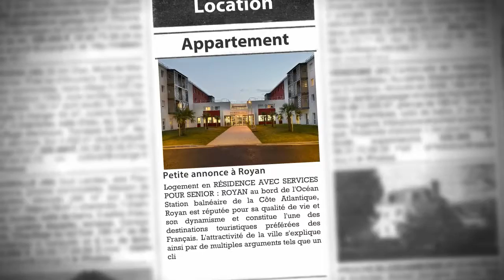Un besoin de vous reposer ? Profitez d'un séjour temporaire en Résidence avec Services pour Senior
- Logement en RÉSIDENCE AVEC SERVICES POUR SENIOR : ROYAN au bord de l'Océan Station balnéaire de la Côte Atlantique, Royan est réputée pour sa qualité de vie et son dynamisme et constitue l'une des destinations touristiques préférées des Français. L'attractivité de la ville s'explique ainsi par de multiples arguments tels que un climat doux, le plus bel ensoleillement de la Côte Atlantique comparable à certaines régions méditérranéennes, des commerces, des marchés, des services et loisirs très étoffés, une vraie identité architecturale mêlant Art Déco 1930, Le Corbusier et style saintogeais et une nature omniprésente avec des parcs aménagés aux espaces culturels protégés (plages de sable et falaises calcaires de la Côte de Beauté...). Climat, culture, environnement, tout est propice au bien-être des seniors, qui apprécieront la douceur de vivre de cette cité.LA RESIDENCE "Le Galion d'Or", un cadre unique et apaisant La résidence "Le Galion d'Or" a été bâtie dans un des quartiers résidentiels de Royan, à proximité du centre ville et de ses commerces. Avec ses appartements modernes et bien équipés, cette résidence propose un confort de vie particulièrement agréable, grâce notamment à une palette de services diversifiés. La résidence comprend, outre 129 appartements, du studio au 3 pièces, 8 maisons de plain-pied. Les appartements présentent de nombreux atouts : Balcon, terrasse ou jardin privatif Cuisine équipée Salle de bains avec douche ultra-plate Parkings couverts Divers services viennent s'ajouter aux atouts de la résidence pour le plus bien-être des résidents : Des Espaces Club agréables et conviviaux : salon bar, espace multimedia, bassin d'aquagym, salle de sport, espace beauté... Un restaurant de qualité, offrant une cuisine à base de produits frais, préparée par un chef. En raison de sa localisation en plein coeur de la ville, la résidence bénéficie de la proxipité immédiate des services les plus importants dont des commerces et des professionnels de santé.

• AGENCE :
Capresidencesseniors.com (Toulon)
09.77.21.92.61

• ANNONCE :
Type : appartement
Surface : 25m2
Nb de pièce : 1
Référence : 1835
Secteur : Royan